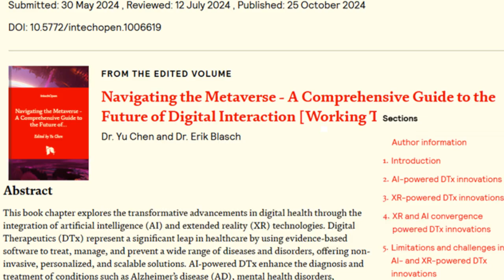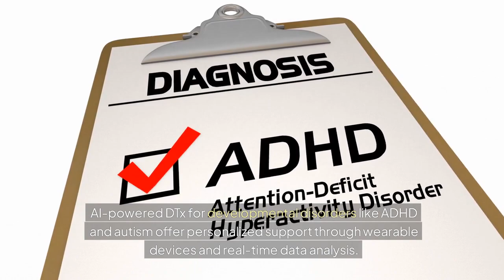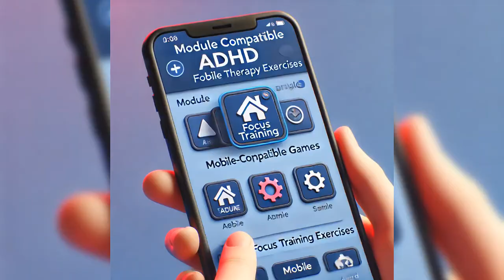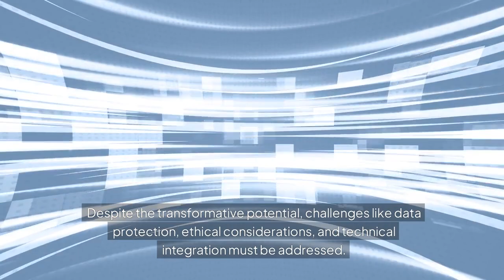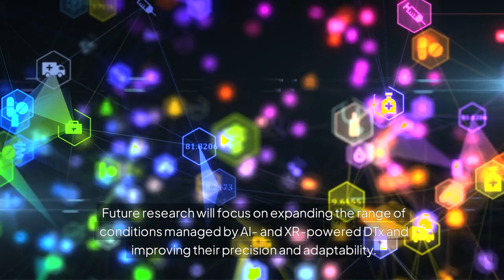AI and XR-Powered Digital Therapeutics (DTx) Innovations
My peer-reviewed book chapter, "AI and XR-Powered Digital Therapeutics (DTx) Innovations," part of the Open Access book Navigating the Metaverse: A Comprehensive Guide to the Future of Digital Interaction, has been published today.